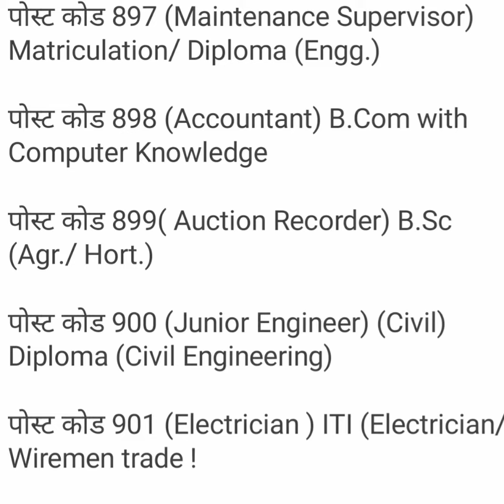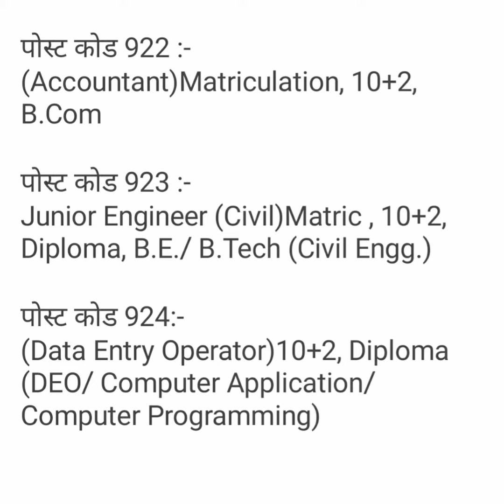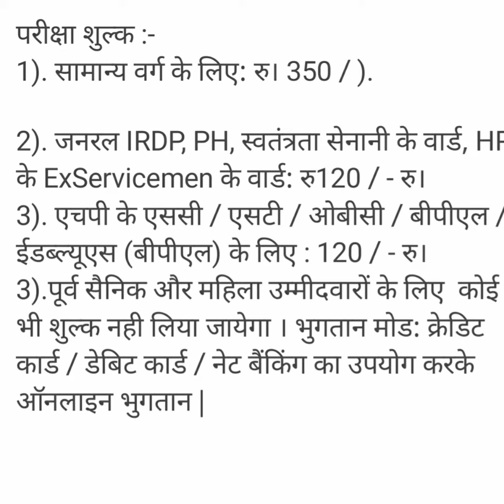Himachal Pradesh (HPSSC) Various Vacancy Online Form 2021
Himachal Prades jobs Recruitment 2021 | HPSSC Various Vacancy Online Form 2021 | HPSSC online Form 2021| HPSSC New Recruitment 2021 ।